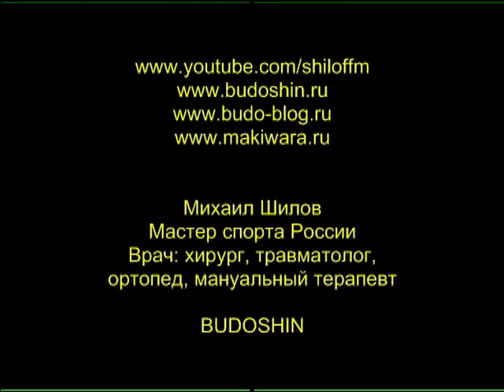Макивара. Удары из положения "сзади" макивары. Продвинутый уровень.Михаил Шилов